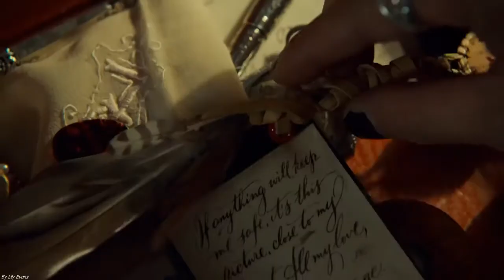Magnus and Alec - A Thousand Years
Fandom: Shadowhunters
Ship: Alex Lightwood/Magnus Bane
Song: A Thousand Years  – Christina Perri